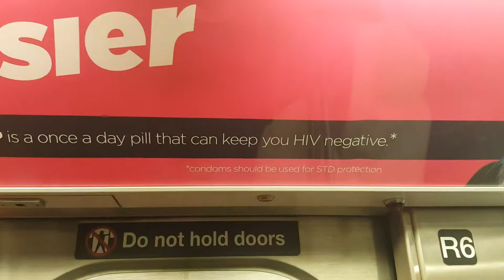HIV Prevention video